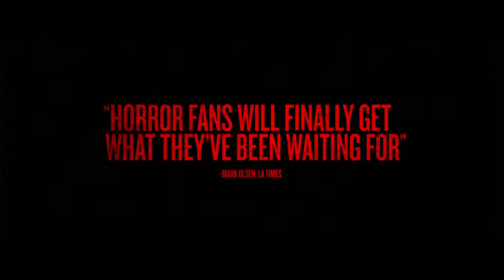All The Boys Love Mandy Lane (2006) Official Trailer